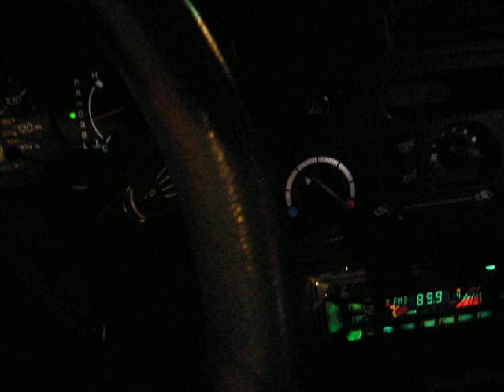Jason Bentley Metropolis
Jason Bentley on the best radio show ever : Metropolis on KCRW